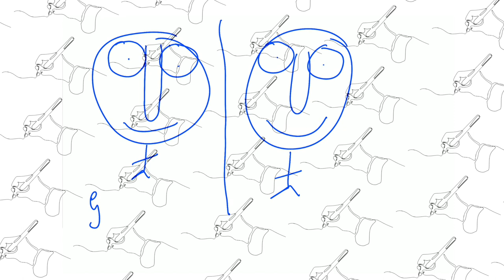How to study for exams: some evidence based tips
In this video, I talk about some of the evidence based learning strategies to revise for exams: spaced repetition and active recall.